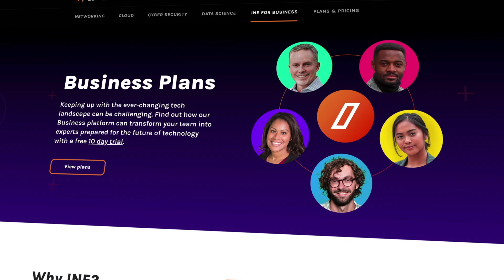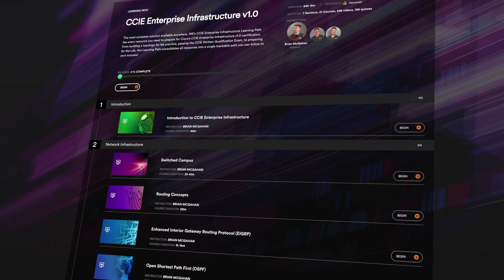Discover INE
INE is the premier provider of Technical Training for the IT industry. INE is revolutionizing the digital learning industry through the implementation of adaptive technologies and a proven method of hands on training experiences. INE’s portfolio of trainings is built for levels of technical learning specializing in advanced networking technologies, next generation security and infrastructure programming and development.

INE’s mission is to be your trusted partner in reaching your professional goals. INE has cultivated innovative content and teaching methods, delivered through cutting edge technology and disseminated by the most esteemed instructors in the world. Over the past 14 years, INE has helped tens of thousands of IT professionals achieve their goals and countless Fortune 500 companies build a world class technical organization fully prepared for tomorrow’s challenges.